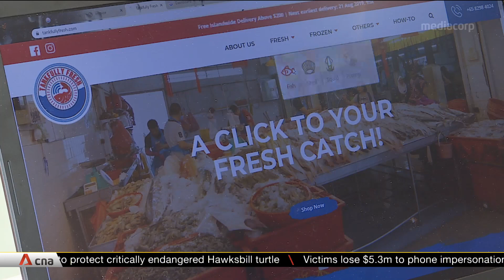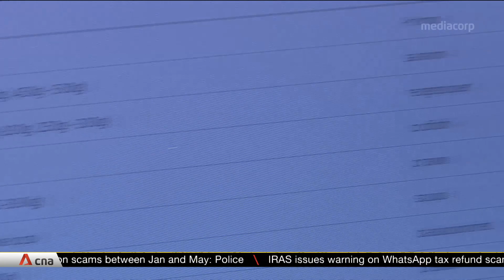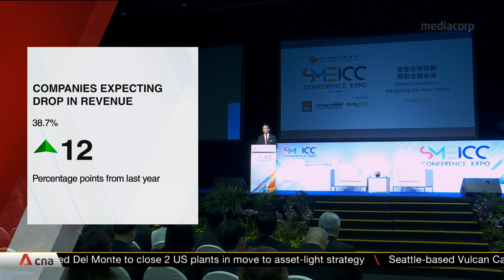Singapore SMEs will get government support based on business plan: Chan Chun Sing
A business plan was all that was needed for small and medium enterprises (SMEs) in Singapore to receive government support. Trade and Industry Minister Chan Chun Sing said economic agencies would arrange the necessary schemes based on their business plans. The additional support came as business confidence was dipping amid uncertain economic conditions, according to a survey by the Singapore Chinese Chamber of Commerce and Industry.